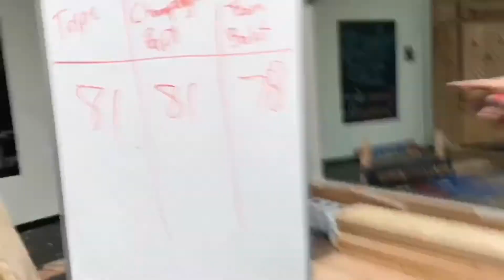Remember that time we went to go throwing axes?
Don't try this at home! Or do, I don't care I'm not your Mom